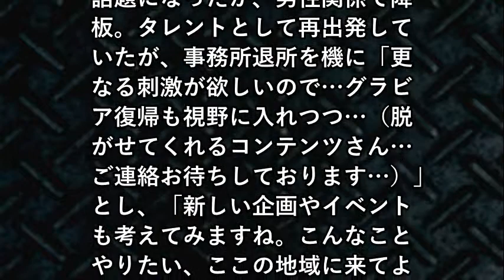退所？あべみほが！今後はどうなる？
【関連動画】あべみほさんからバレンタインプレゼントをもらったら？【吉田尚記 dスタジオ supported by docomo 第20回】
【バジリスク絆】有名グラドル、あべみほさんと◯◯を賭けて出玉勝舞！【後編】［いそまるの成り上がり回胴録#12後編］
しおねえ × あべみほ【海物語スペシャルクイズ 後半戦】 月刊 海ッ娘 ＃22【CRA大海物語3Withアグネス・ラム / CRAスーパー海物語IN沖縄3】
【北斗転生】有名グラドル、あべみほさんと◯◯を賭けて出玉勝舞！【前編】［いそまるの成り上がり回胴録#12前編］
【ZEAL.TV】パチスロガールズトーク♯15【あべみほ&井上由美子】-バジリスク絆　パチスロコードギアス 反逆のルルーシュR2  inZEAL当知
しおねえ × あべみほ【海物語スペシャルクイズ 前半戦】 月刊 海ッ娘 ＃21【CRA大海物語3Withアグネス・ラム / CRAスーパー海物語IN沖縄3】
【あぶない！】女子プロレスの試合中にブラのホックが外れるという大ハプニング発生
あべみほ,退所報告,所属事務所,年内,グラビア,復帰,意欲,更なる刺激が欲しい,話題,動画
V6三宅健がアウトデラックスで公開セクハラ！あべみほの太ももをお触りする放送事故ｗｗｗ 2013年9月12日 動画
桃瀬美咲さん×椎名ひかりさん×あべみほさん×小出真保さんが異色の競演！ドコモでバレ  ンタインスペシャル！【吉田尚記 dスタジオ supported by docomo 第20回】
プロレス史上初！？セクシーな元グラビアアイドルのブラのホックが、生放送の試合中に外れるにハプニングが！【動画】
RQラボ「あべみほ」さん「ビキニ水着2」グラビア撮影風景ダイジェスト
【あべみほ】バレンタインの告白　心変わりの速さの演技
遠藤ゆりかの引退にふれてしまうプロデューサー